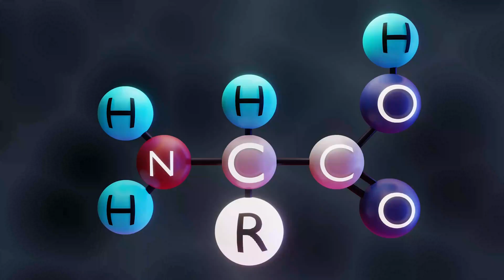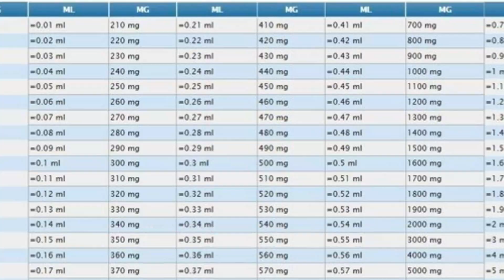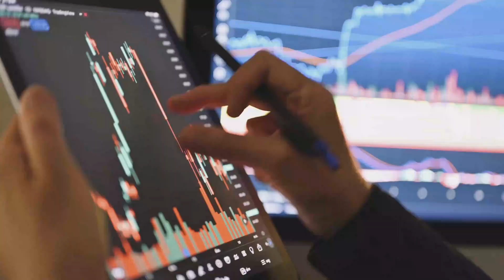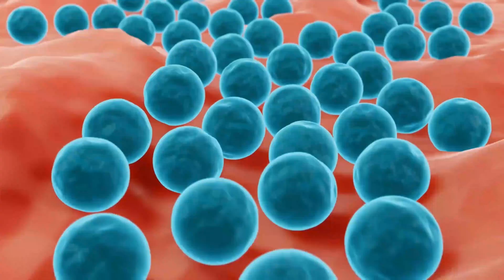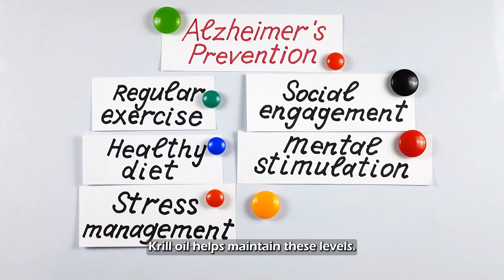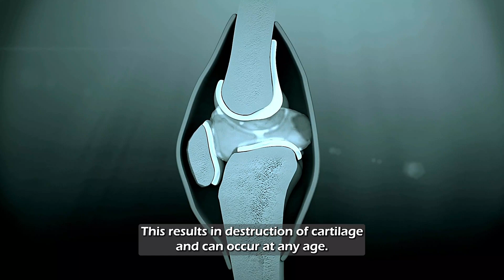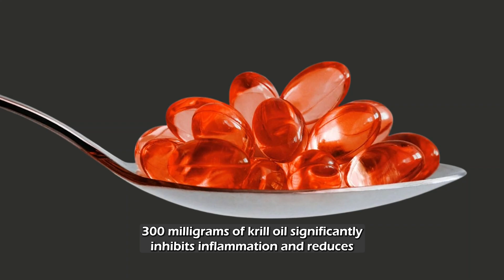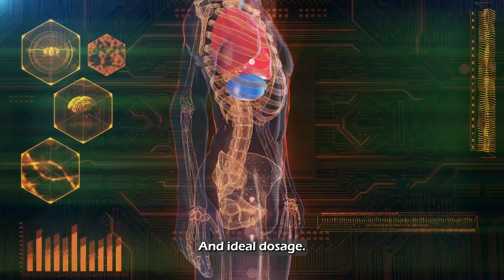Science Based Health Benefits of Krill Oil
Health Benefits of Krill Oil
Krill oil is an oil derived from small shrimp-like marine organisms called krill. Krill are tiny crustaceans that inhabit the cold waters of the oceans, primarily in the Antarctic and North Pacific regions. It is rich in omega-3 fatty acids, specifically eicosapentaenoic acid (EPA) and docosahexaenoic acid (DHA), which are known to offer a range of health benefits.

Fitness Aide used video footage & images to maximize the content's clarity. This content only intends to share information for Product Information purposes.